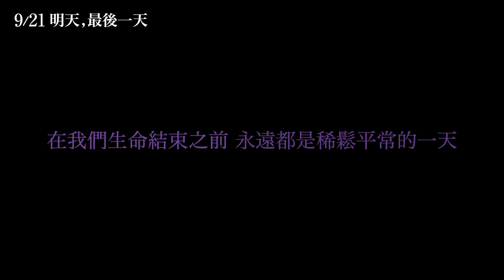《明天，最後一天》Die tomorrow｜正式預告 09.21 在我離開之前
★ 2018柏林影展導演論壇單元口碑沸騰
★ 泰國億萬票房編劇x【模犯生】女主角X【把哥哥退貨可以嗎】男主角驚喜客串
★ 六段生命最終24小時，探索人們最後一段日常對話，今年秋天與你攜手體驗生命之永恆

導演：【戀愛疹療中】納瓦波坦榮瓜塔納利Nawapol Thamrongrattanarit
演員：
【模犯生】茱蒂蒙瓊查容蘇因Chutimon Chuengcharoensukying
【把哥哥退貨可以嗎?】桑尼蘇莞門坦諾Sunny Suwanmethanon

電影簡介：

   四個大學女生在酒店開畢業派對，看星座算塔羅想像未來美好，沒料到死神已在門外守候。混血新生代明星在拍攝廣告前一刻意外死亡，當眾人手忙腳亂同時，等待中的另一位廣告新秀默默看著這一切。妻子重病等待換心，以為自己是先走那個，豈知丈夫出差卻成永別。男子自殺前盼望聽前女友說聲 「我愛你」，卻始終聽不到。
   這世界每秒鐘就有兩人過世，所以死亡是消縱即逝，也可以等待到來那一天。六段看似演繹卻又像紀錄片手法的短片，直談死亡，不怕任何忌諱，死亡常常無預期而來，前一天發生的通常都一切如常。那些讓人生值得活的日常小事，交織成一部甜蜜又憂鬱、且對命運與短暫人生的一部哲理電影。